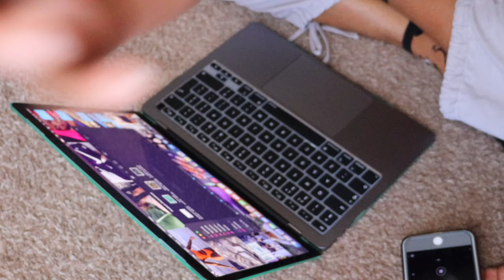Behind the Scenes Photoshoot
Watch me struggle to pull this impromptu photoshoot. Really practicing my photography skills in commercial shoots. And of course nothing was perfect but I had so much fun making progress towards my goals.